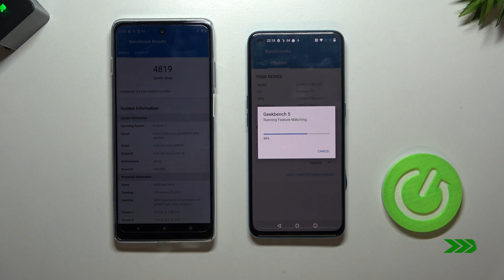OnePlus Nord CE 5G vs Motorola G200 Geekbench5 OpenCL test/Geekbench 5 OpenCL on Nord CE 5G and G200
Hi viewers. Today we will show you geekbench 5 opencl test on OnePlus Nord CE 5G and Motorola G200. Our expert show you which phone OnePlus Nord CE 5G or Motorola G200 will have higher score on geekbench 5 opencl test. This video will show you which phone is better OnePlus Nord CE 5G or Motorola G200. If you want to choose better phone, watch this video. Enjoy the video ;)

Which phone will have higher score on geekbench 5 opencl test? Does OnePlus Nord CE 5G is better than Motorola G200? Does Motorola G200 is better than OnePlus Nord CE 5G? Which phone should you choose OnePlus Nord CE 5G or Motorola G200?

Here are the specs for OnePlus Nord CE 5G:

DISPLAY Type Fluid AMOLED, 90Hz
PLATFORM OS Android 11, OxygenOS 11.0.5.5
  UFS 2.1

Here are the specs for Motorola G200:

  Water-repellent design
DISPLAY Type LCD, 144Hz, HDR10
  UFS 3.1